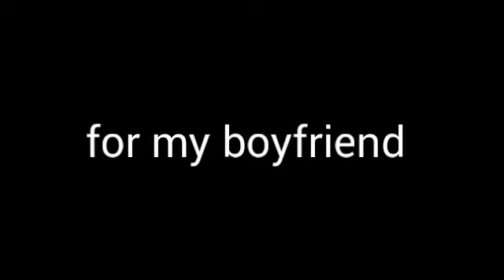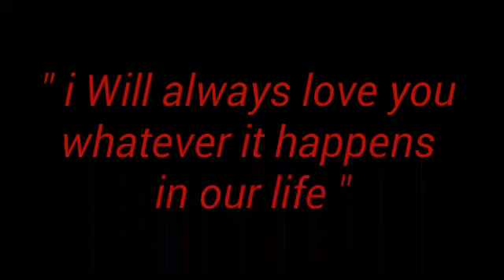[ vent ] for my boyfriend 💜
C'est dernier temps mon petit amis et moi avons eu des problèmes très sérieux qui aurais pu gâcher notre couple 😭 j'ai donc fais cette vidéo pour lui dire que je l'aime plus que tout et que peux importe ce qui arrive dans notre vie je l'aimerais toujours et je serais toujours là pour lui. 💜💜💜